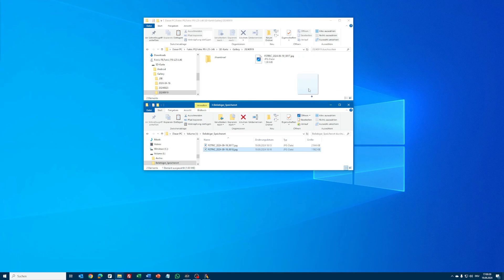002 Dateien von einer FOTRIC Wärmebildkamera zum PC übertragen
Dieses Video erklärt wie Dateien von einer FOTRIC Wärmebildkamera auf den PC übertragen werden